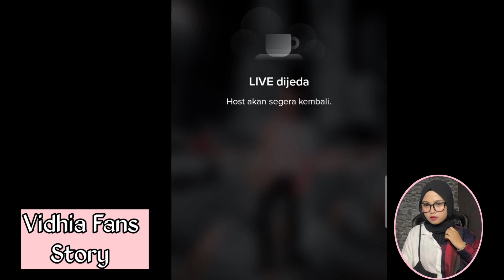Hafiz alongg unboxing paketan ka Shella ayang dari Taiwan